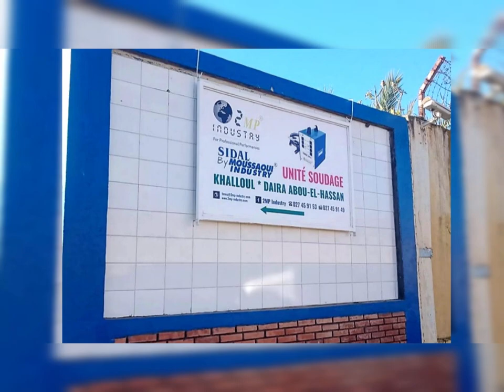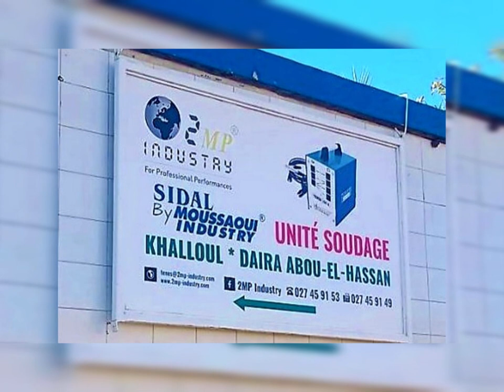👈شركة بالشلف رائدة في إنتاج معدات التلحيم بالقوس👈تتجه نحو التصدير لإفريقيا💪BATTERY FACTORY IN CHLEF💪